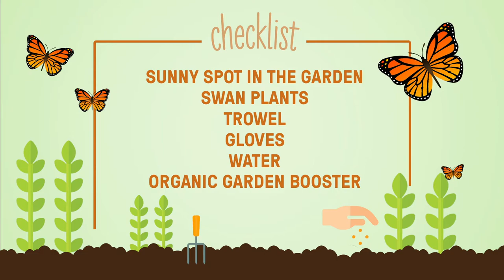How to Plant Swan Plants for Butterflies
How to Plant Swan Plants for Monarch Butterflies - Kings Plant Barn